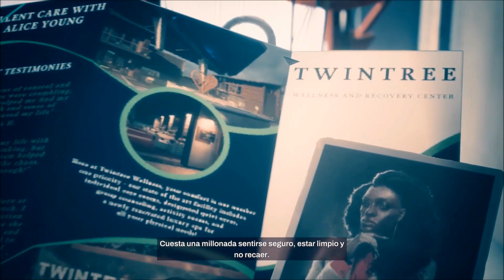Redfall - Xbox Series X - Parte 14